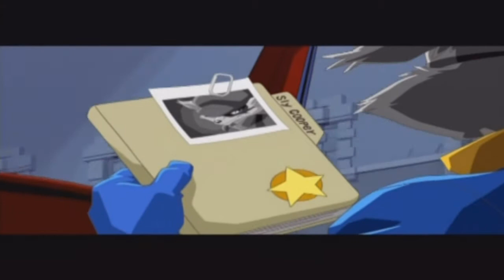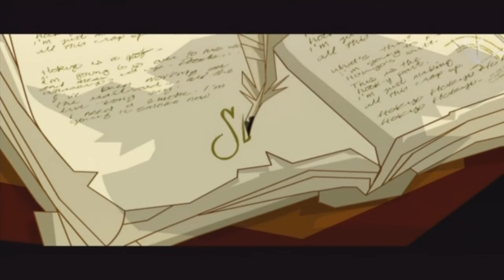Sly raccoon | #10 | Final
Décimo novena pagina del latronius: 29:57